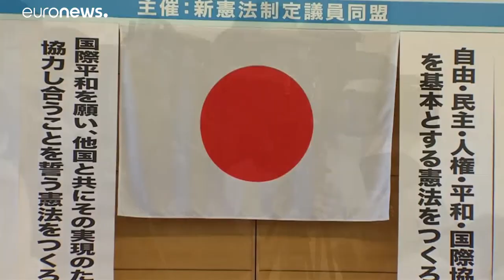وفاة رئيس الوزراء الياباني الأسبق ياسوهيرو ناكاسوني عن عمر ناهز 101 عام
اشتهر ناكاسوني، الذي تولى رئاسة الوزراء بين 1982 و1987، على الساحة الدولية بصداقته مع الرئيس الأمريكي الراحل رونالد ريغان. وفي الداخل حارب البيروقراطيين لإجراء إصلاحات شاملة.…